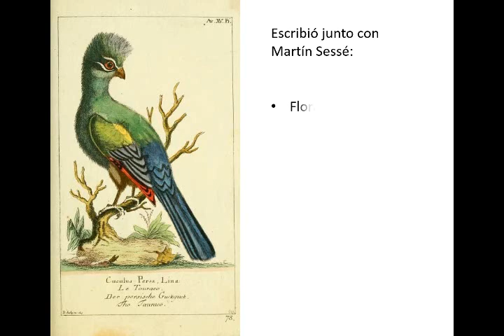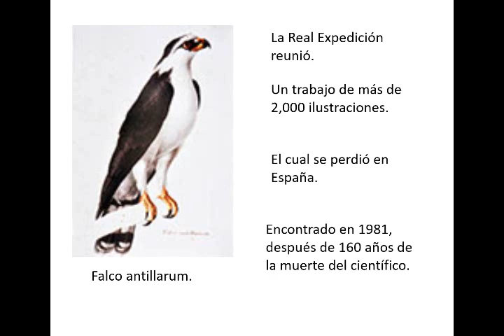"Los Pájaros de Mociño"; una breve semblanza.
Ilustre y Benemérita Sociedad Mexicana de Geografía y Estadística del Estado de México.
Descubre cuál fue la vida y obra de José Mariano Mociño en una breve cápsula informativa.
Edición: L. en M. Bulmaro Hernández Bautista.